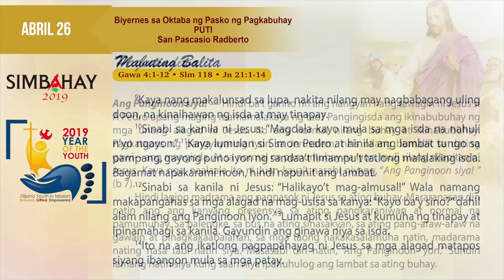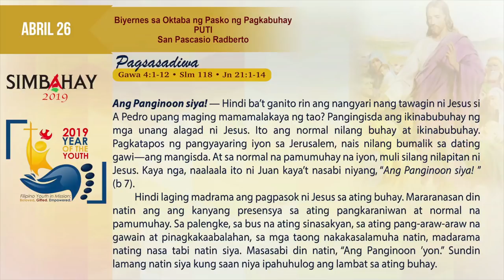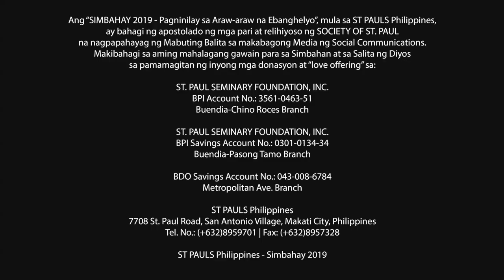Simbahay | Biyernes sa Oktaba ng Pasko ng Pagkabuhay | Abril 26, 2019